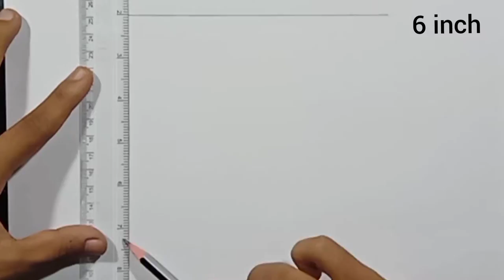how to draw neck design (step by step)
is very beautiful  design.